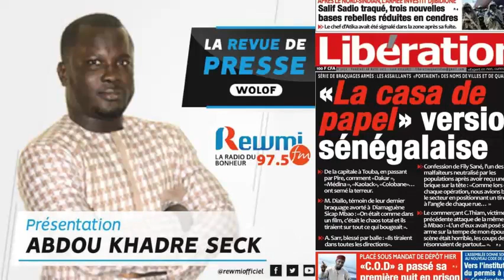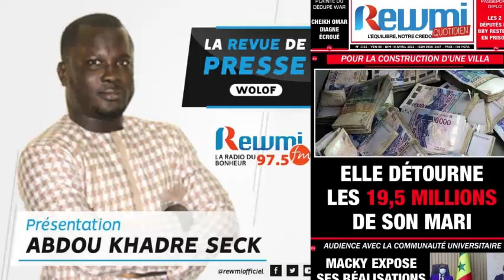REVUE DE PRESSE DU 08 04 2022 AVEC ABDOU KHADRE SECK WLF